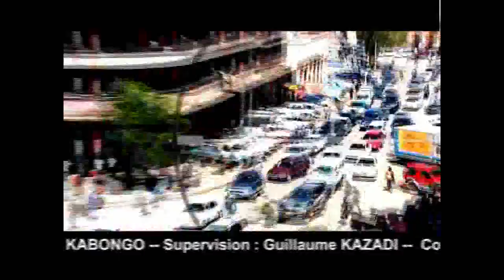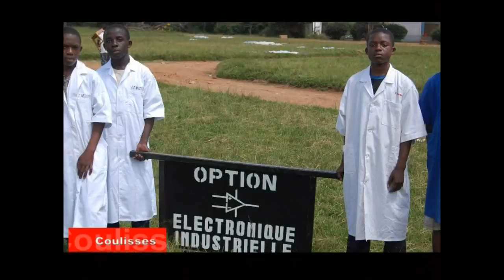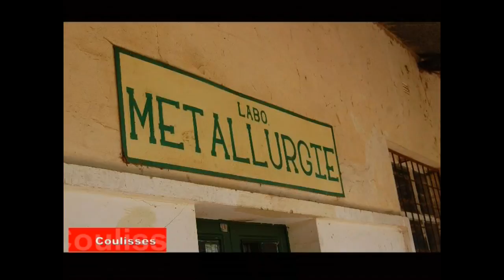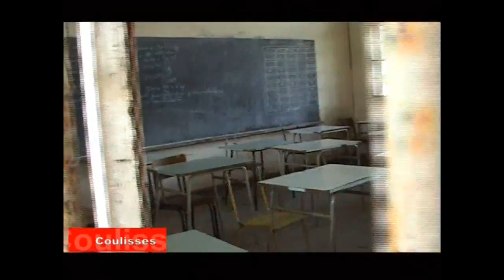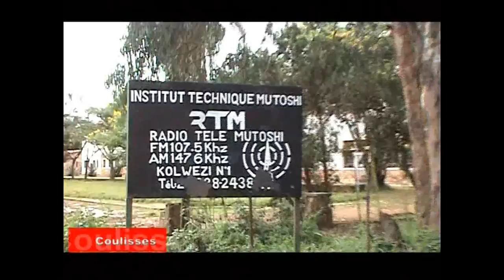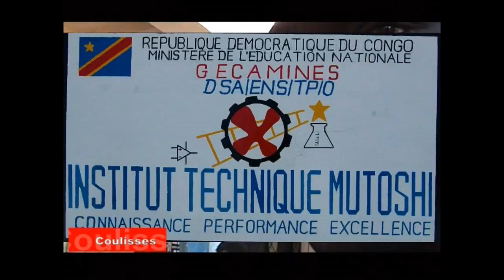INSTITUT TECHNIQUE MUTOSHI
Une école de la Gécamines en ruine à Kolwezi